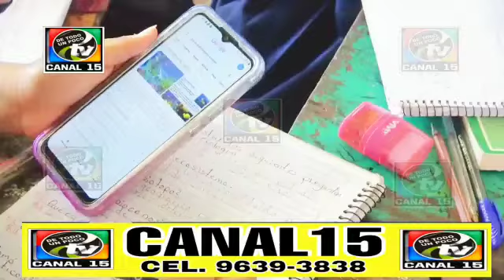JICARO GALÁN, ENTREVISTA AL LIC. LENNIN ENRIQUE BURGOS, CANAL 15 .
lanzamiento del proyecto de internet en todo el centro educativo